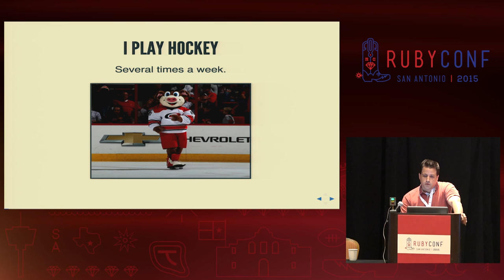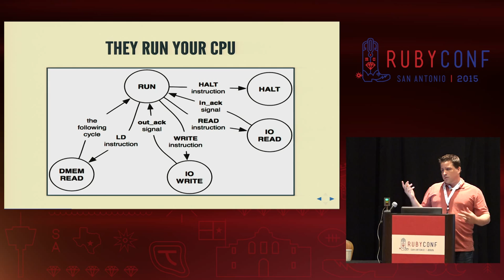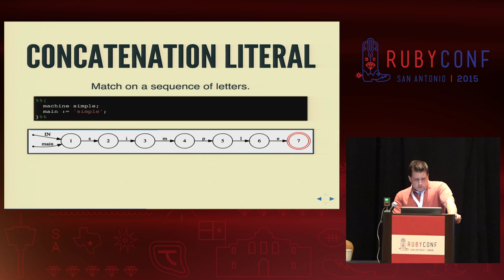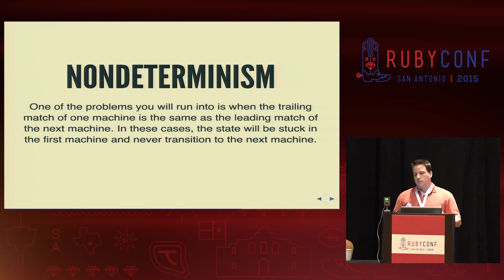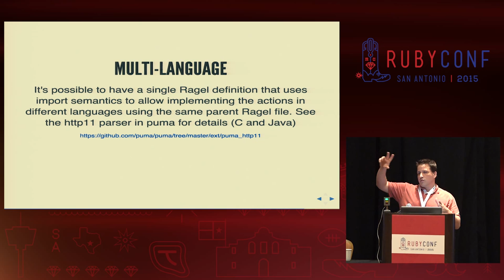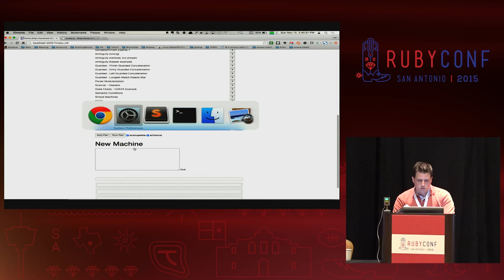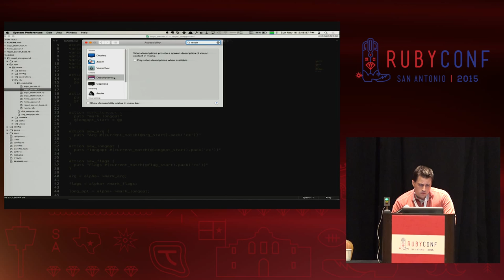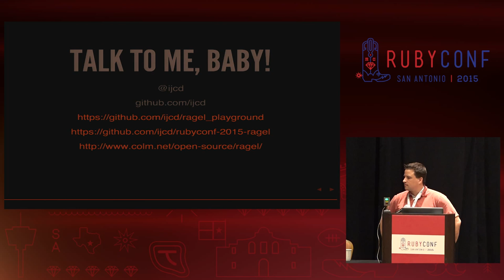RubyConf 2015 - Stately State Machines with Ragel by Ian Duggan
Stately State Machines with Ragel by Ian Duggan

State machines are an important tool in computer programming, and Ragel is a wonderful tool for creating them. Come learn how to use Ragel to compose simple state machines into much more complicated versions useful for parsing and processing all manner of input. We'll progress simple regex-like machines to full-blown context-sensitive scanners capable of ripping-fast processing of protocols and language grammars.